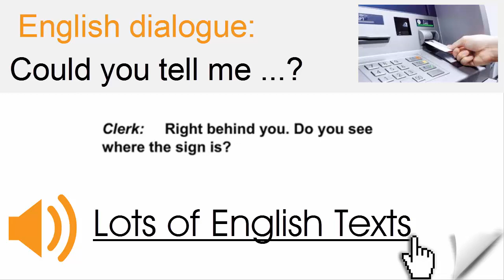English dialogue - Could you tell me | Lots of English Texts with Audio